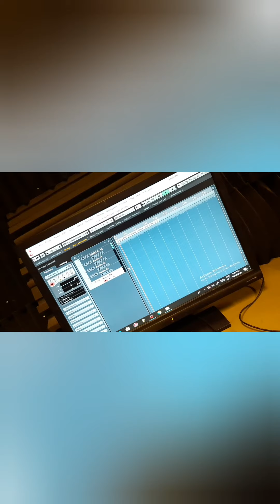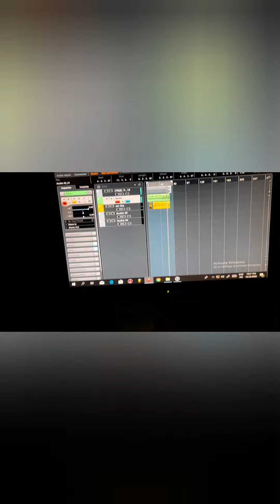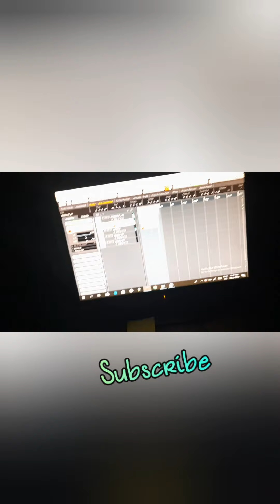Day 44 - 100dayschallenge (Vlog)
we on it! Can't stop wont stop!⚠️🔥
100 days challenge:💯🔥💯 100 push ups for 100 days
-100 squats for a 100 days
-100 songs for 100 days
-10 laps running of football field for 100 days
[no alcohol or weed (any drug) for 100 days -optional] So i decided to do this challenge! inspired by the one punch man challenge I chose to push my limits for 100 days.